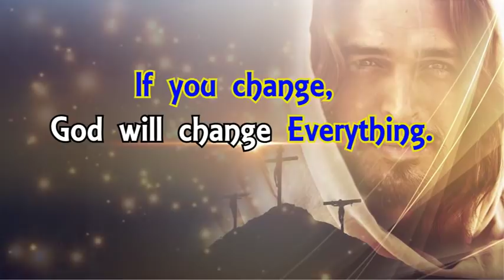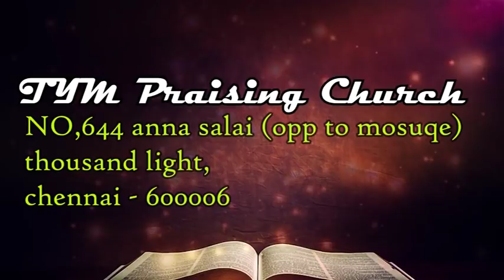IF YOU CHANGE..GOD WILL CHANGE YOUR SITUATION! | Ps. Leo Nelson | TYM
IF YOU CHANGE..GOD WILL CHANGE YOUR SITUATION